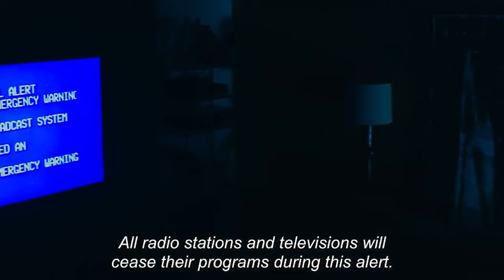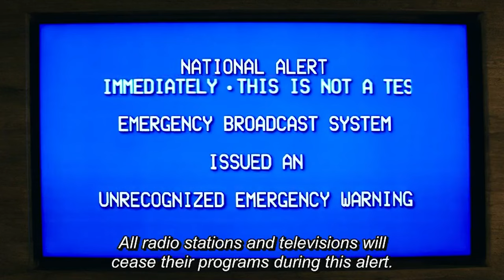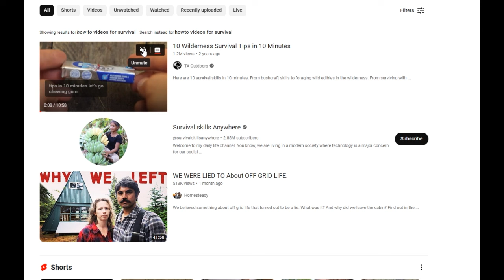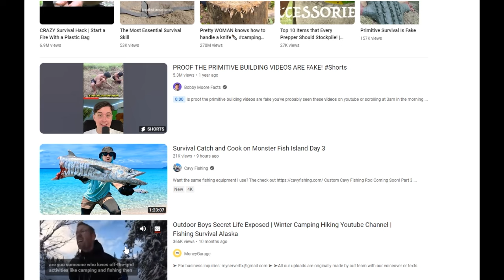Zombie Deer & Halal Flamingo Leave The World Behind "Not" A Movie Review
Would you eat a Flamingo and Deer meat in crisis like this?
Nobody even bothered to take a look if their meat are for food supply?
Because nobody fu__ing talks about getting hungry yet.

THIS IS ONE OF THOSE THINGS IS EITHER GOING TO BE THE BEST IDEA I EVER HAD OR THE WORST IDEA I'D NEVER THOUGHT OF.

1. US - Zelle account 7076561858
2. Wise Pay - Membership number P41695177
Merchant ID DKSCDDJUGQ4QJ
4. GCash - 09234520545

Thank you for reading through the details, be sure to subscribe to our channel and ring the bell to get notified of our latest videos, you have the option to be notified for occasional videos or all of them, If on the phone make sure you go to your phone settings to switch on notification - vcsaints